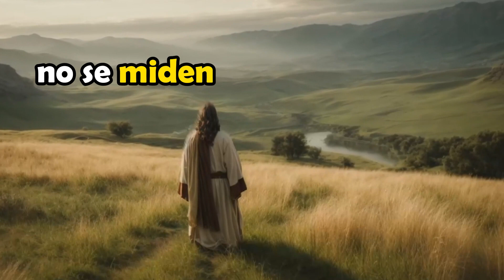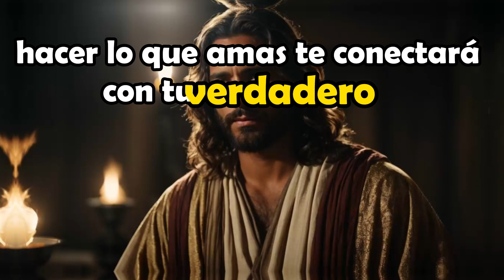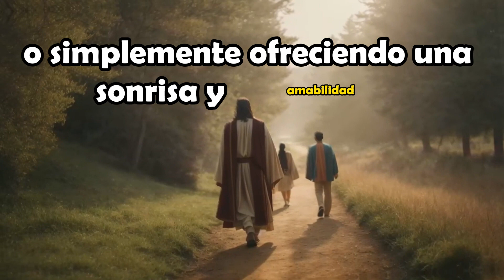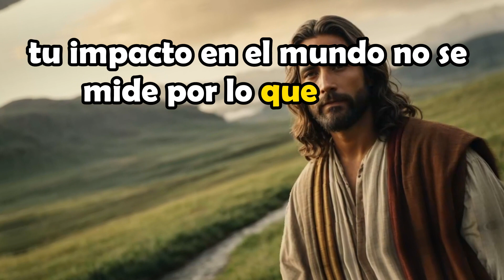La Revolución del Amor Propio